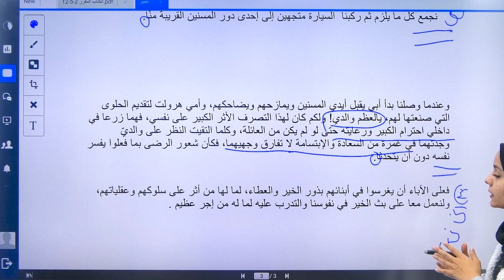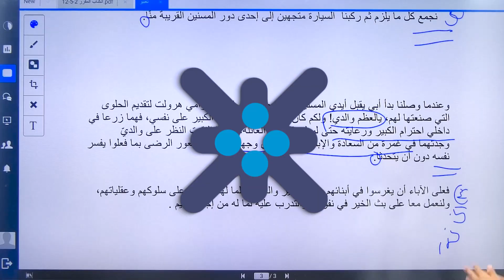المعلمة دعاء الشيخ اللغة العربية السادس2022شرح درس بر الوالدين الاحسان وحسن الصحبة منصة جو اكاديمي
في الفيديو  تشرح المعلمة دعاء الشيخ  معلمة  مادة اللغة العربية لطلاب الصف السادس عن شرح درس بر الوالدين الاحسان وحسن الصحبة   يستطيع الطالب من خلاله  فهم الدرس قراءة الاحاديث النبوية الشريفة قراءة جهرية سليمة  وتفسير معاني المفردات الصعبة بإسلوب شيق ومريح  ، يمكن للطلاب الحصول على المزيد من المحتوى التعليمي لمادة اللغة العربية على منصة جو اكاديمي من خلال التواصل مباشرة مع المنصة ، كل اللينكات متوفرة تحت هذا النص 👇